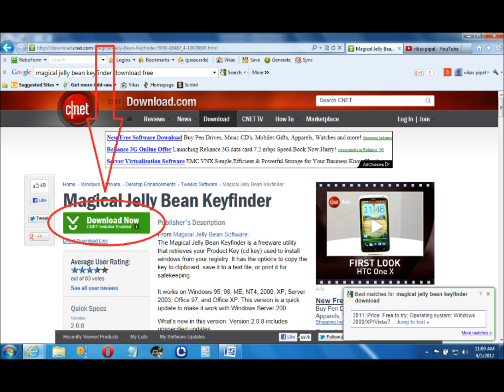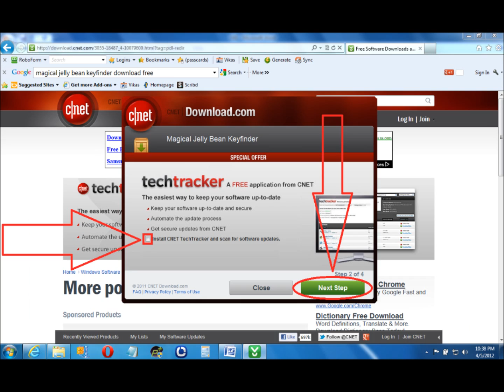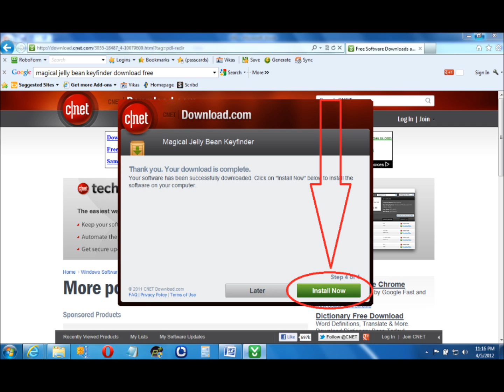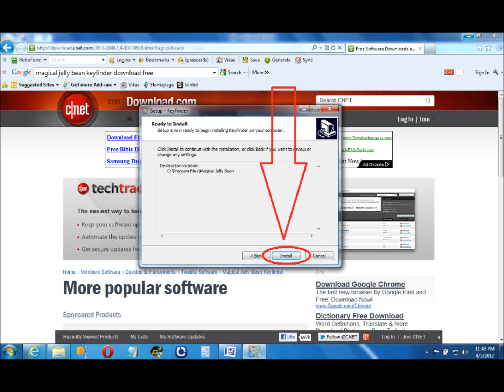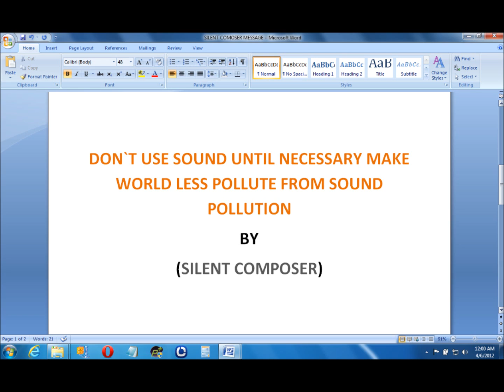HOW TO FIND PRODUCT KEYS & SYSTEM INFORMATIONS OF PC.wmv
WATCH STEP BY STEP DEMO HOW TO FIND ALL SYSTEMS INFORMATIONS & PRODUCT KEYS ON YOUR PC.